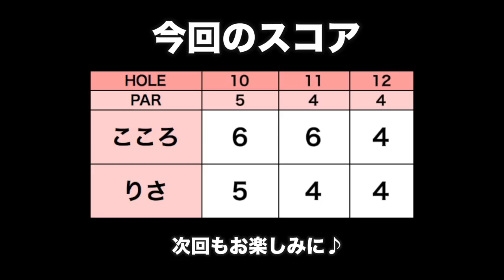リサちゃん愛用オノフアイアンの「抜けがいい」理由。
新調したONOFF for LADYのアイアンと7番ユーティリティを
コースで試し打ちです！
一緒に回るのはONOFF歴12年のリサちゃん！
ONOFFの話をたくさん聞きながらラウンドします。

ーーーーー